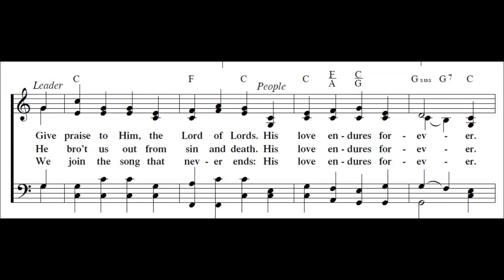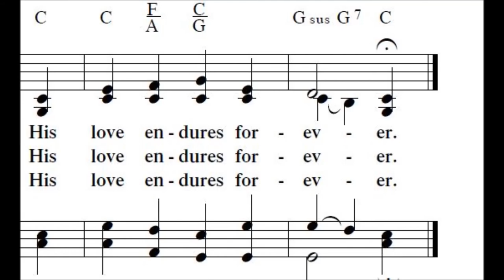Give Thanks to God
Praise Song. Call and Response, Written by Ken Bible